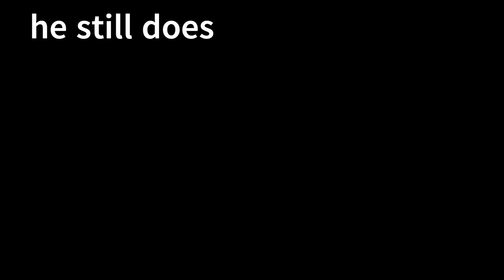Confronting the nightmares of Psychological horror: the fake player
Experience the chilling world of psychological horror as we confront the nightmares of "the fake player". This immersive experience will leave you on the edge of your seat as you navigate through the twisted mind of the fake player.